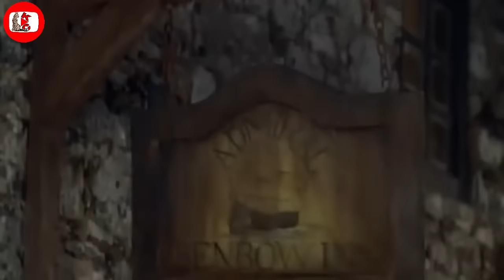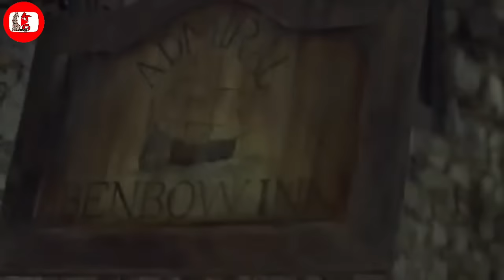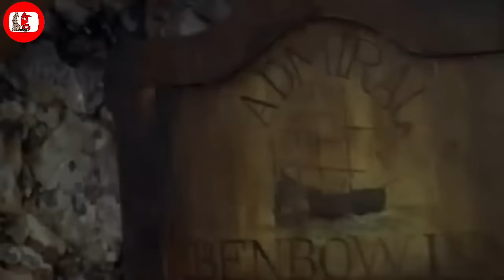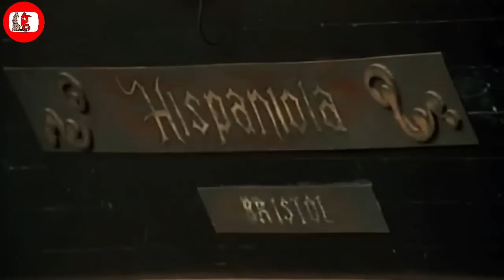Ka Spah Bla Buhrieh Ki Nonglute